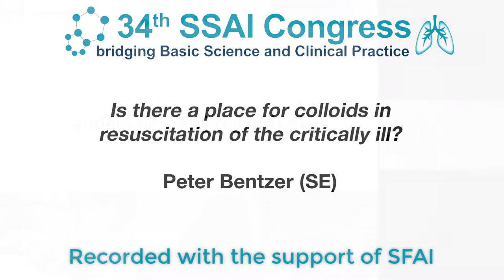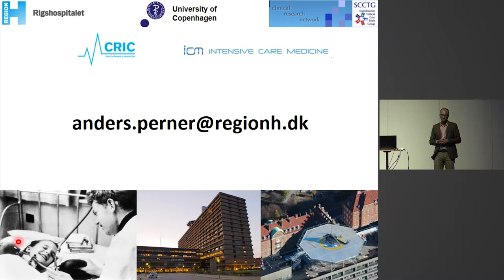Is there a place for colloids in resuscitation of the critically ill? Peter Bentzer - SSAI2017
A talk by Peter Bentzer at the 2017 meeting of the Scandinavian Society of Anaestesiology and Intensive Care Medicine.